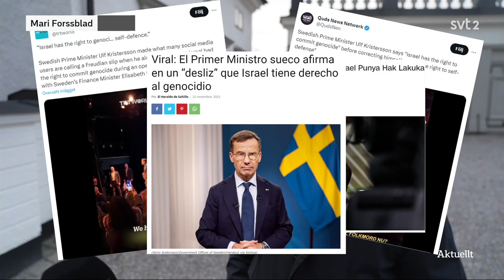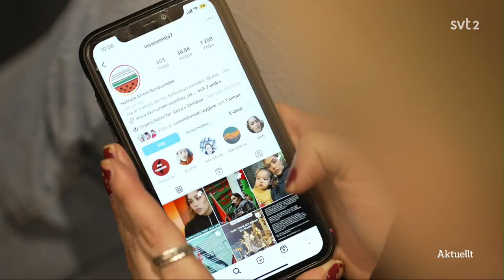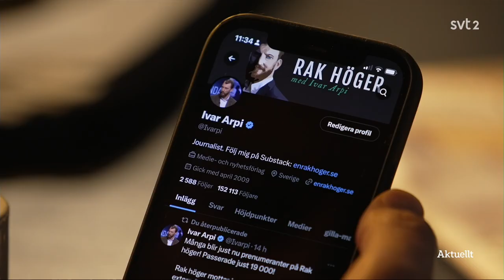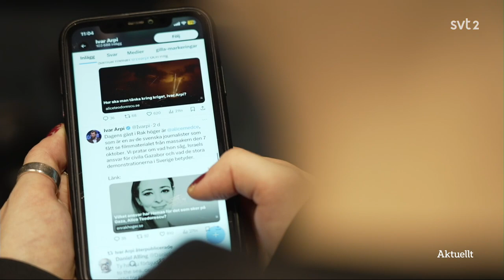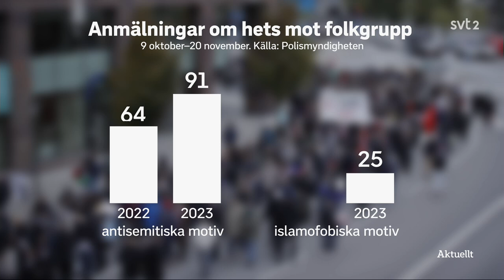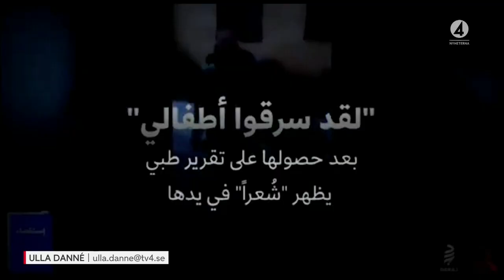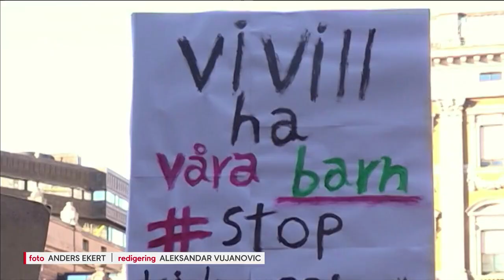Ulf Kristersson (M) blir avbruten av vänstern stör möte